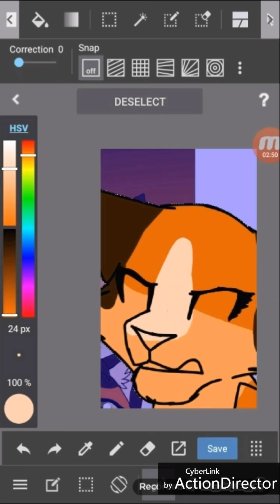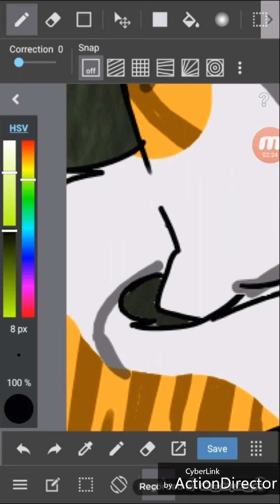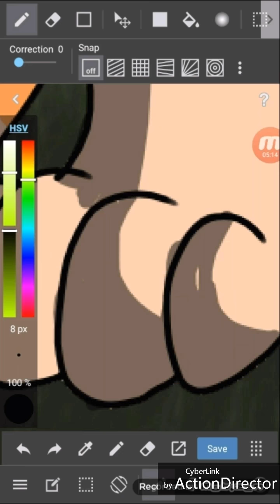Helpless Medicine Cat! - Speedpaint (Swear Warning)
Hey guys. Leo here and today I decided to do a Warrior Cats OC Speedpaint :D, involving my new oc Amberpaw! Enjoy!!

Characters:

Koipaw (White and ginger tabby she cat with blue eyes) Amberpaw (Ginger Tortoise Shell She cat with Amber eyes) Hurricanewater (cream tom with brown paws and green eyes)

Story:

Koipaw is the medicine cat's apprentice with a cat called Pondpaw. Whilst collecting herbs, Badgers attack and kill Pondpaw. Koipaw can't help but cry over her friends death and so Amberpaw starts to bully her, even fighting her. Eventually, Koipaw scratches Amberpaw on the shoulder who almost kills her. The two are stopped by Hurricanewater, whom in which becomes Amberpaw's new mentor.

Song: Set it off- Wolf in Sheep's clothing.

ENJOYYYYY